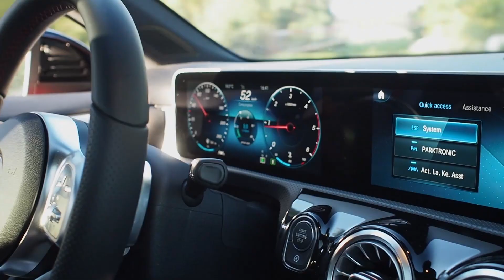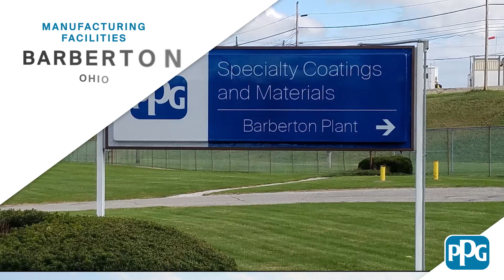The Proliferation of OLED Displays - PPG and Universal Display Corporation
Demonstrating our commitment to ‘protect and beautify’ the world by delivering innovative and sustainable product solutions, PPG has produced phosphorescent organic light-emitting diode (OLED) materials and technologies for Universal Display Corporation (UDC) for more than two decades. Used to produce high-performance, thin, energy-efficient displays, the state-of-the-art, energy-efficient OLED emitters can be found in virtually every OLED consumer product in the world, from smartwatches and smartphones to laptops, tablets and TVs, including cutting-edge foldable and rollable consumer electronic products. They are also used for power-efficient, soft emission solid-state lighting applications.